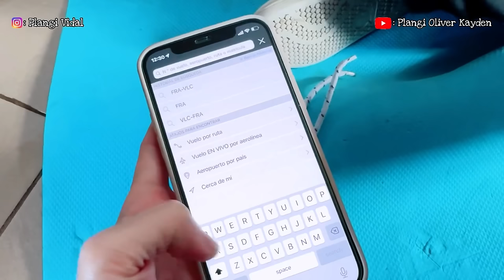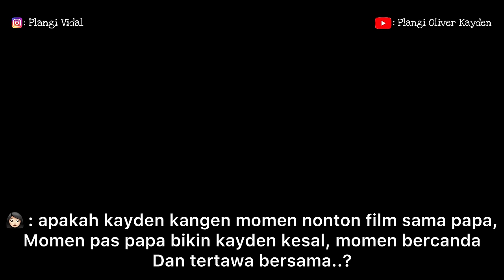AKHIRNYA AIR MATA KU TAK TERBENDUNG LAGI 😢 LEBARAN PALING MENYEDIHKAN 10 TAHUN TERAKHIR 💔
Gracias!